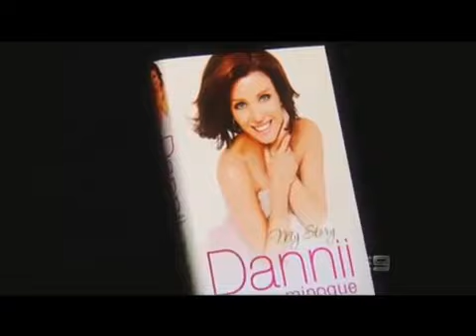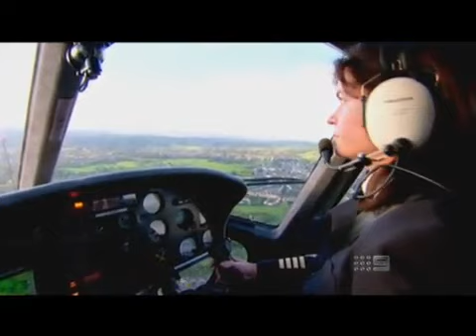Dannii Minogue interview 60 minutes Australia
An awesome interview with Dannii Minogue =)